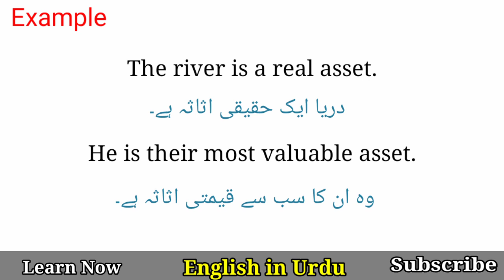Asset Meaning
Asset Meaning in Urdu Hindi